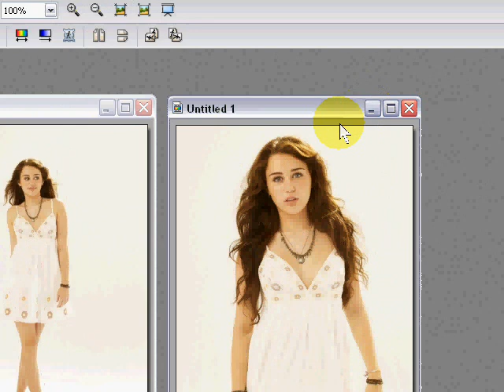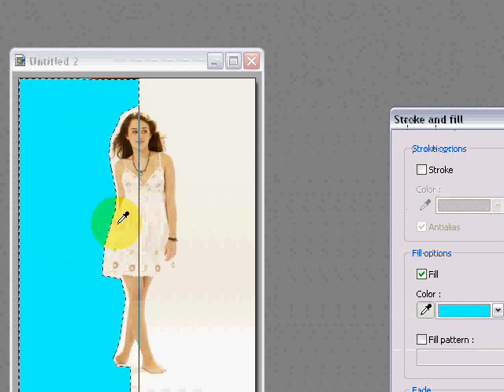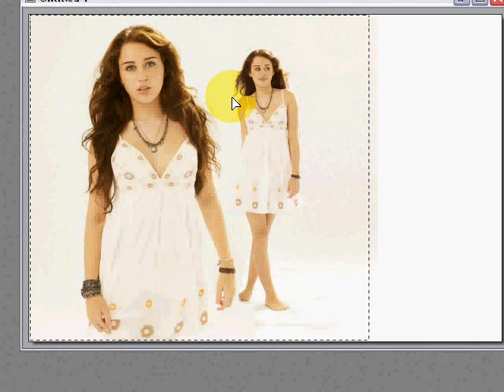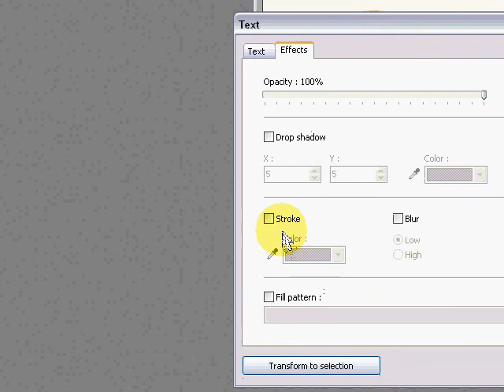How to Blend in Photofiltre My way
I FINALLY UPLOADED IT! I made this vid so long ago, like a month ago. xP

This way is a bit faster and easier, but there's not much difference, though. :P Anyways, you for the filling color part, choose a color that isn't in the picture at ALL.

Song:
Swapped it to New Classic by Selena Gomez and Drew Seeley. ^^